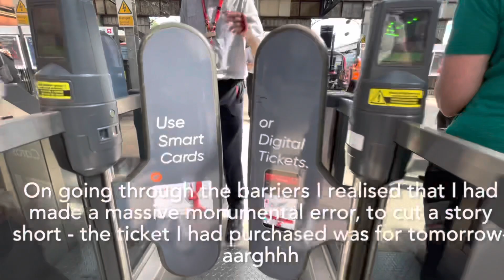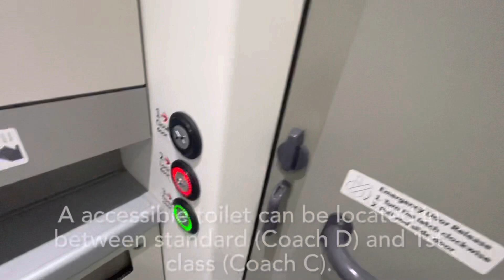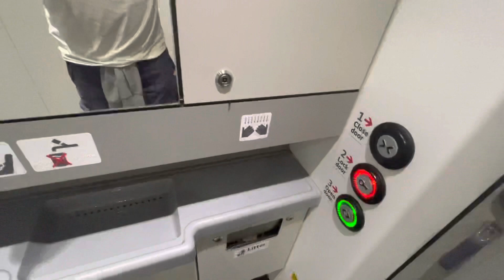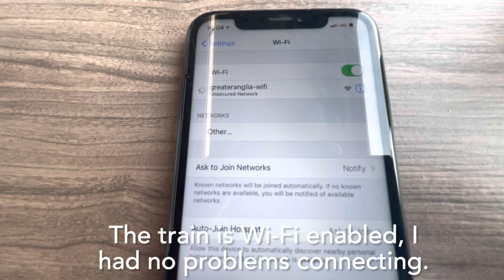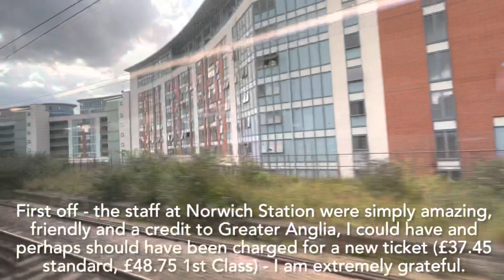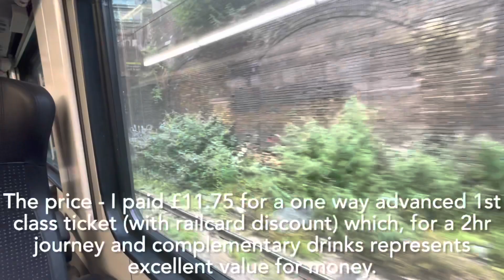Greater Anglia 1st Class FLIRT Norwich to London Liverpool Street.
Join me on board Greater Anglia’s intercity service FLIRT (Fast Light Intercity and Regional Train).

We’re travelling from the Norfolk city of Norwich to the capital’s London Liverpool Street station in 1st class.

A massive thank you to my Patreons:

Daniel Jones.
Stormhammer Firebrand
Peter Harrison
Tak Lau
Anonymous donator

Date of Travel - 4th August 2021.
Departure Station - Norwich, Norfolk.
Arrival Station - London Liverpool Street, England.
Class of Travel - 1st Class.
Rolling Stock - Class 745 intercity FLIRT.
Cost of Journey - £11.75.